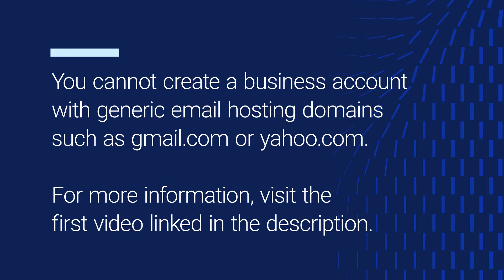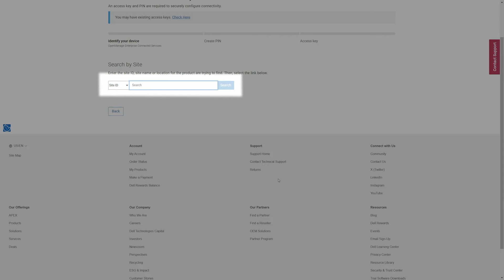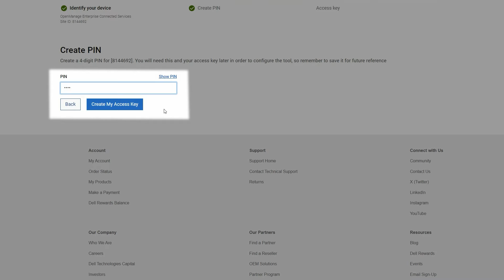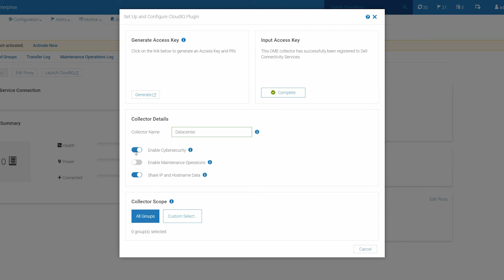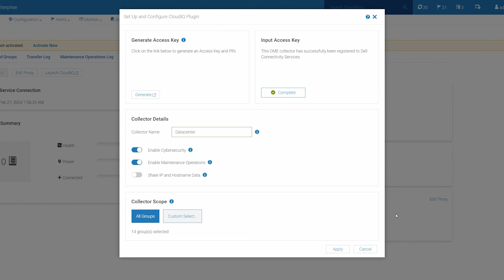How to register and configure the OME CloudIQ Plugin with the Dell Connectivity service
How to register and configure the OpenManage Enterprise CloudIQ Plugin with the Dell Connectivity service
Learn how to generate Access Key and PIN required for CloudIQ plugin to establish a secure connection and register CloudIQ plugin with Dell backend.

• Knowledgebase article on how to create or upgrade Dell business account